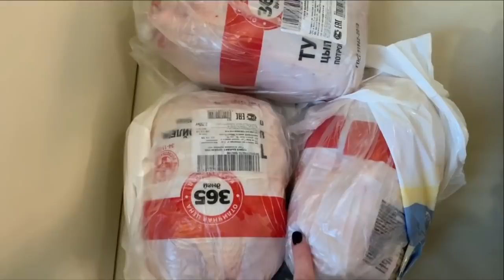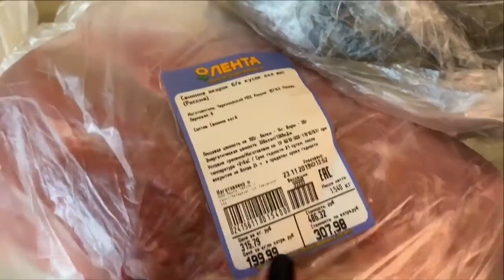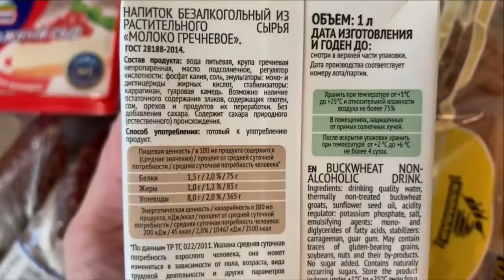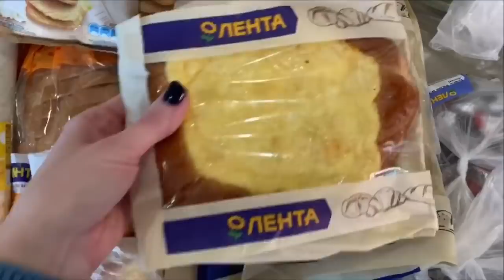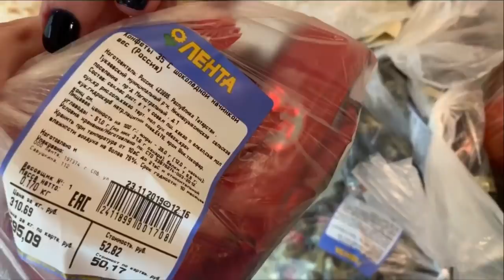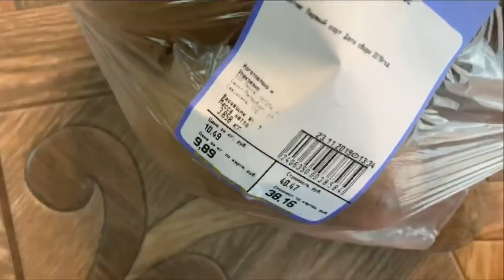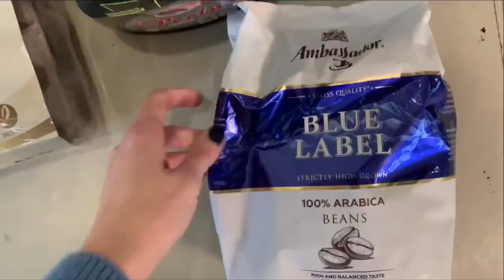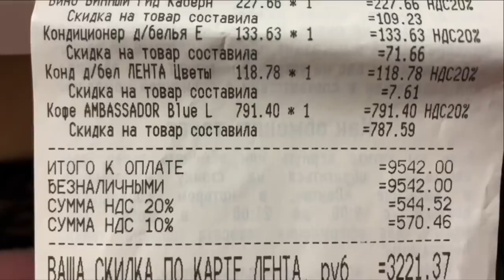ЗАКУПКА ПРОДУКТОВ В ЛЕНТЕ